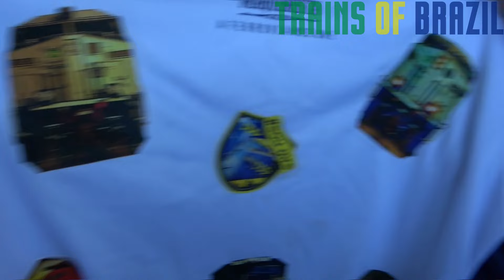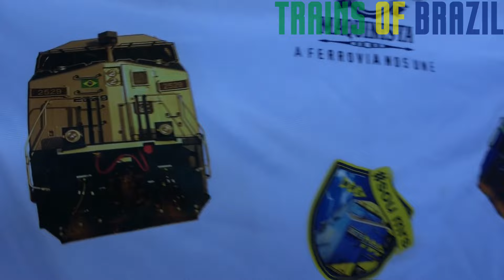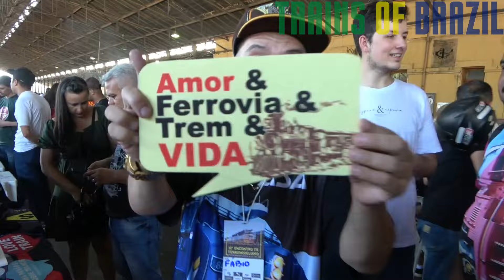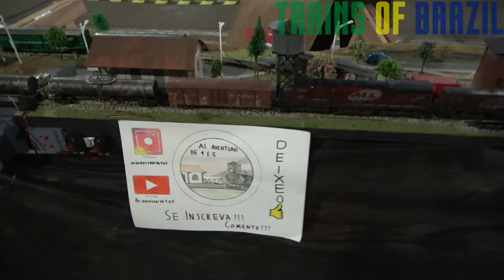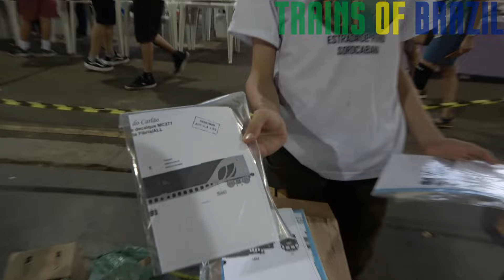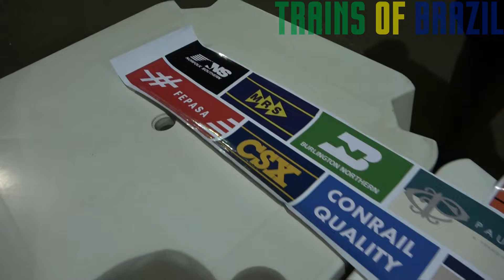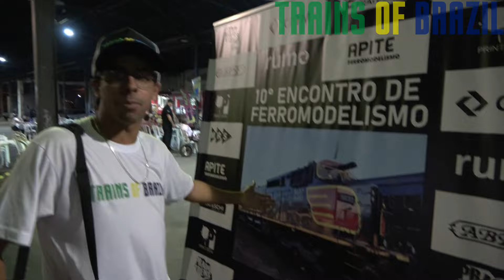10o ENCONTRO DE FERREOMODELISMO DE CAMPINAS (MAIO 2024)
TRAZENDO MOMENTOS QUE A FERROVIA PROPORCIONA - TRAINS OF BRAZIL

Mais um Campinas, o 10 Encontro de Ferromodelismo na Estação Cultura em ZCP com nosso amigos do trecho! @TioChicoHobbieseTrens rodando seu trem na maquete da AMFEC, Vinicios Durta do Café Ferroviario com seu stand e nossa parceria épica de bonés, Fabio do Ferrowear e muito mais nessa edição em Campinas!

Siga nosso Instagram: Trains_of_Brazil

Câmera ao vivo de Trens no Brasil é @railcambrasil-ferrovia24hr24